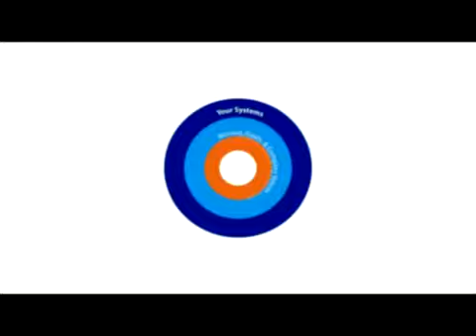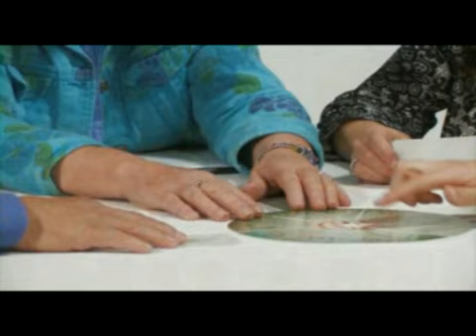TIGERS Team Wheel Certification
TIGERS Success Series consulting is offering a licensing and certification program refined over 23 years of tested group development work. Merrill Lynch nominated one of the products that group development specialists will learn how to use during the first day of the 3 day workshop for Inc. Magazine's Entrepreneur of the Year Awards. Northrop Grumman used this tool for launching a company-wide change initiative.